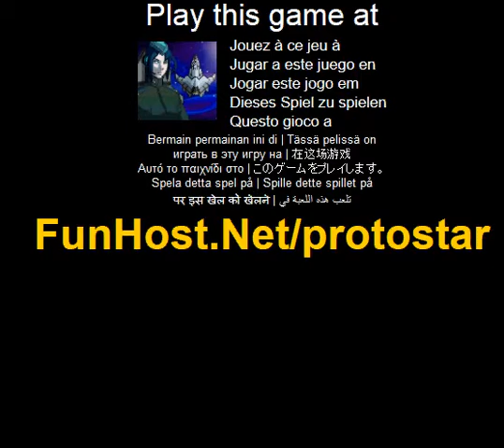Protostar - Videospiel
Entdecken Sie die Geheimnisse des Delta-Sektors in diesem epischen 2D Stehhohe-Shooter! Mit uber 20 Missionen fur Puls-schlagen sein 5 einzigartige Boss-Kampfe, konfigurierbare Schiff Upgrades und dynamische Ebenen wieder spielbar, bereit, in der besten 2D Shooter, eingebauter Blitz eintauchen! Kaufen Sie Upgrades fur Ihr Schiff fur den Kampf zu einzigartigen feindlichen Szenarien zu konfigurieren. Zuruck zur vorherigen Missionen, neue Inhalte und todlicher Gegner aufzudecken. Steuerelemente Bewegung: Tastatur Pfeil Tasten Feuer Blasters: C Feuer Raketen: X Schild-Bombe: Z (wenn aktualisiert) Alternative Steuerelemente: WASD Feuer Blasters: ich Feuer Raketen: O-Shield-Bombe: P (wenn aktualisiert) (Aktion, Shooter). Das Spiel - Www - Facebook - Twitter - YouTube